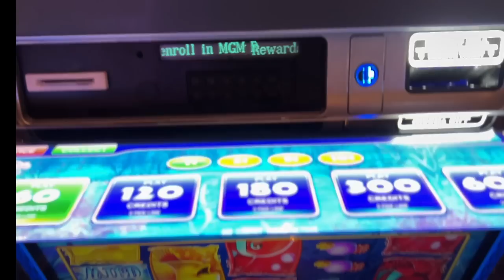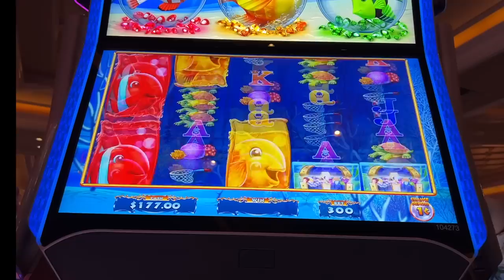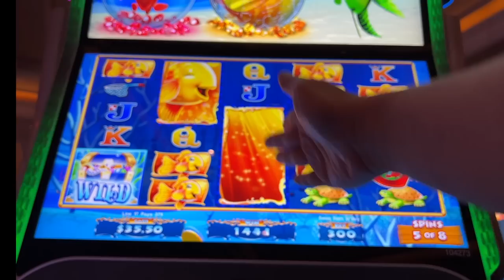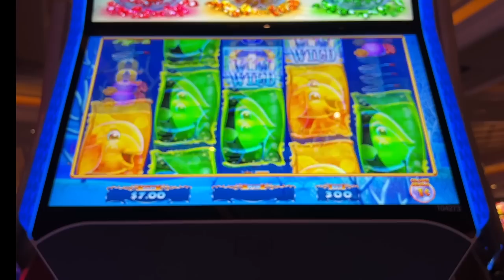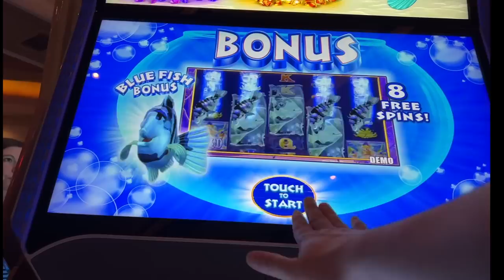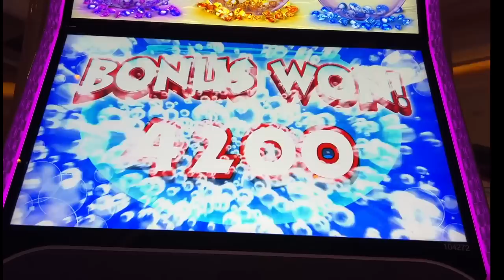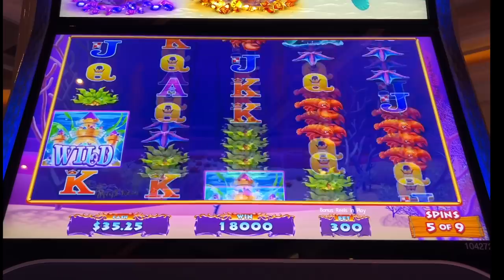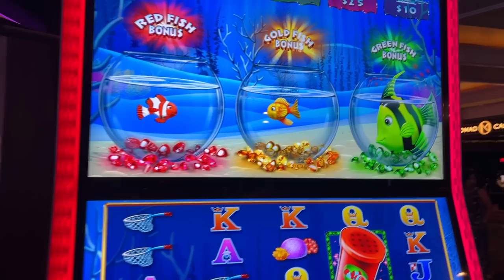★NEW SLOT!★ SUPER BIG WIN! GOLD FISH FEEDING TIME Slot Machine (LIGHT & WONDER)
★NEW SLOT!★ SUPER BIG WIN! GOLD FISH FEEDING TIME Slot Machine (LIGHT & WONDER). Trying out the new GOLD FISH FEEDING TIME slot machine in Las Vegas. There are 2 versions (Treasure featuring the Red, Gold, and Green fish & Castle featuring Purple, Gold, and Blue fish).